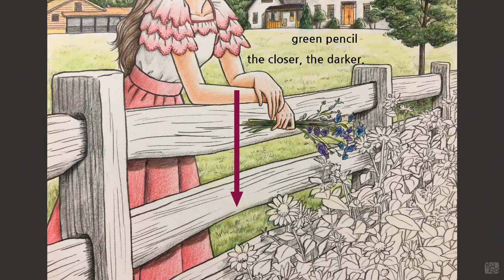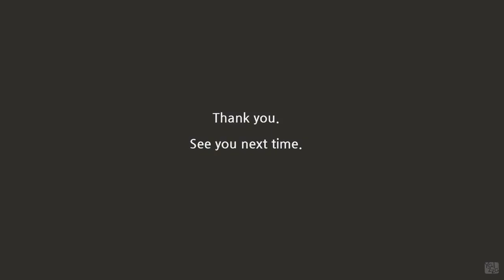Yalzza's coloring tutorials - Daddy Long Legs 06/ 얄짜의 컬러링 레슨 - 키다리 아저씨 06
Judy spent her summer vacation at the Rockwillow farm where little Jervis played as a child.

주디는 저비스가 어린 시절을 보낸 록윌로우 농장에서 여름 방학을 보냈습니다.